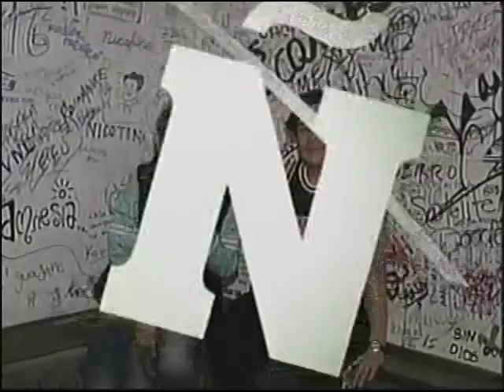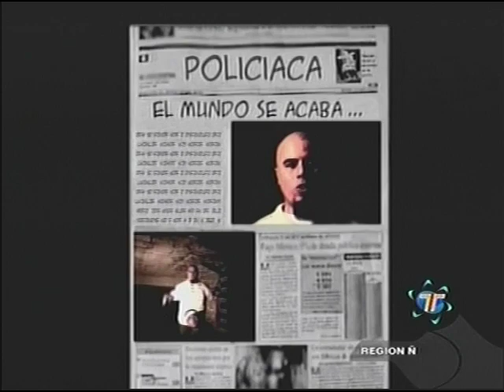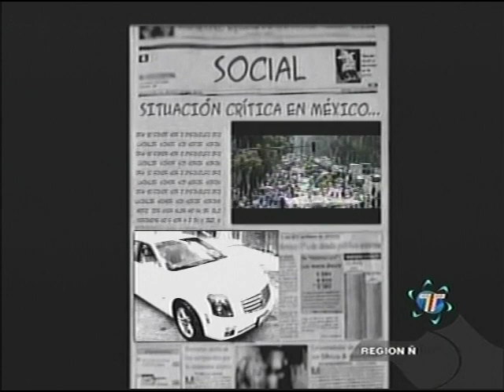Hip Hop en Rockotitlan * 2004 * La Etnia * Olivia Luna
Alto Rango * Complot Urbano * VLP
Kartel Aztlan * Asesinos Liricos
Region ñ * Telehit